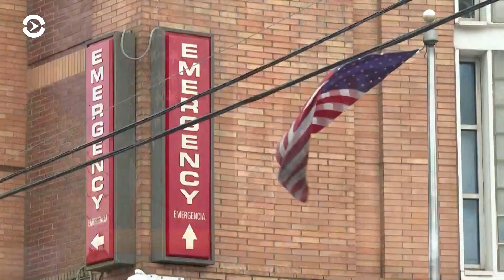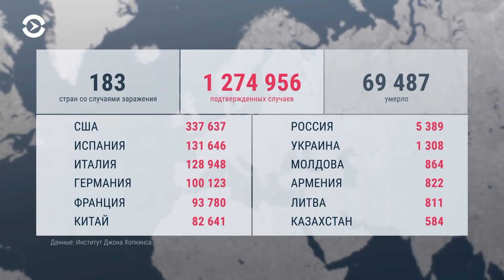Борис Джонсон госпитализирован из-за коронавируса | НОВОСТИ | 06.04.20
0:11 - Премьер-министр Великобритании попал в больницу из-за COVID-19.
1:50 - В России за сутки 954 новых случая COVID-19.
2:16 - в Украине с сегодняшнего дня ужесточают карантин.
2:36 - В Кыргызстане за нарушение карантина задержаны десятки человек.
2:53 - Дональд Трамп о ситуации с коронавирусом в США.
4:35 - В Японии могут ввести режим ЧП из-за пандемии коронавируса.